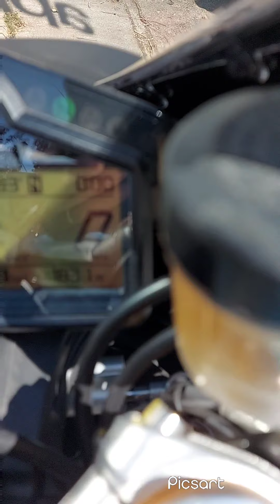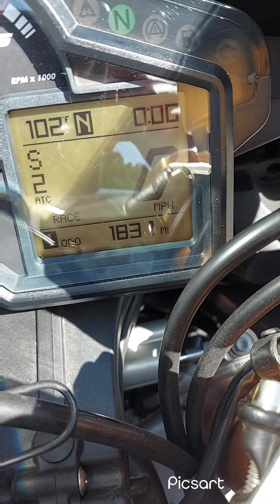Na tapos din ang APRILLA after 1-1/2 months sa mechanic shop for $1500.00ish Laki ang Gastos.